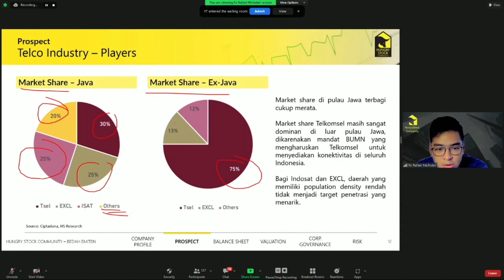Market Share Industri Telco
Pada acara tanggal 25 Maret 23, HungryStock berkesempatan untuk bertemu dengan Pak Nico Laurens selaku Head of Research dari Panin Sekuritas pada acara StockScope.